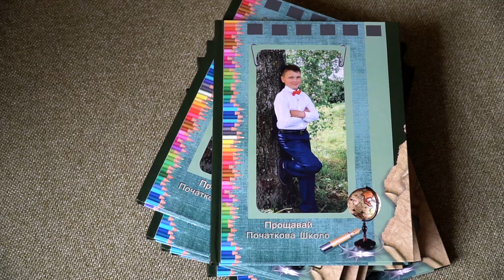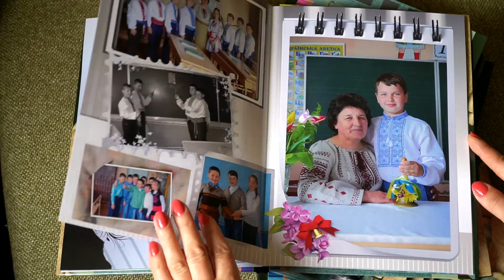Презентація віньєтки 4 класу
Презентація віньєтки 4 класу Для замовлень тел.0977856597
студія Доля Більше прикладів робіт у нас на сайті